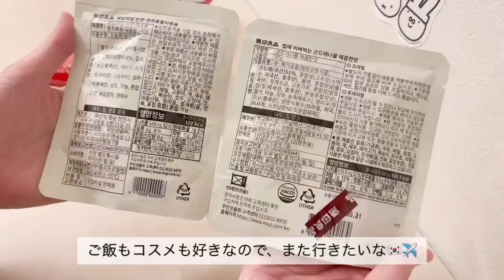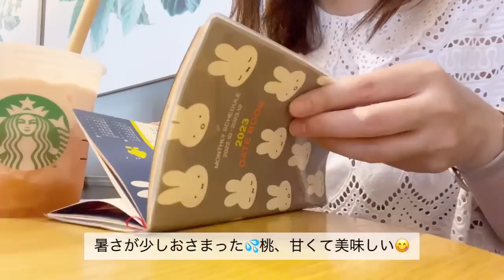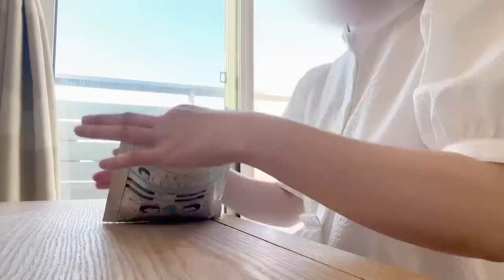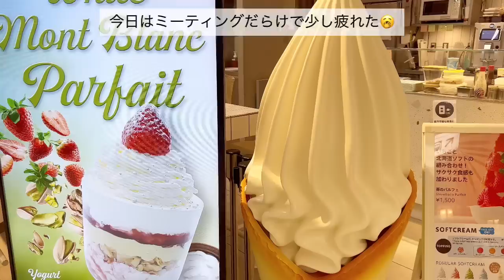【vlog】アラフォーOL金曜から始まる1 week👩🏻‍💼|1人暮らしの気ままな日常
3連休はゴロゴロしてたら、あっという間に
過ぎちゃいました🫣

仕事モードになりにくい1週間でした😓

Three days off in a row, in no time
It has passed

It's been a week since it's hard to get into work mode 😓

嬉しいです🙂

I'm happy.

Song : 샛별
 ・A Moment in Jeju /